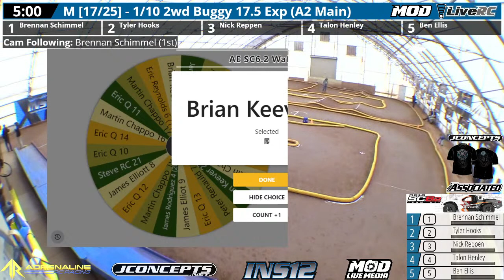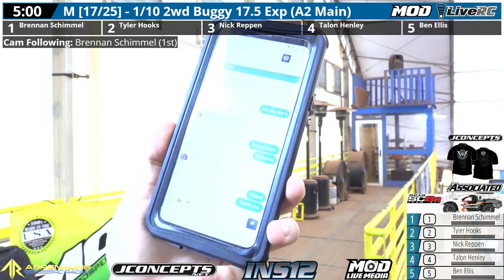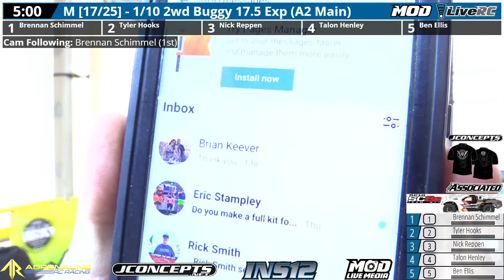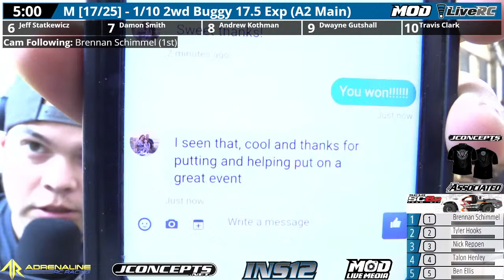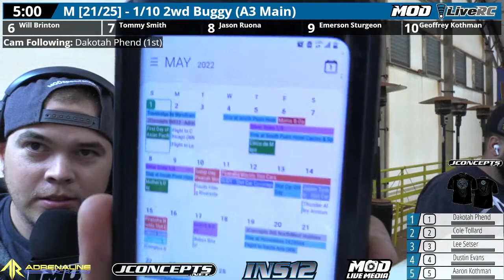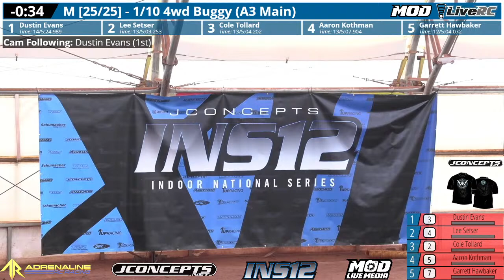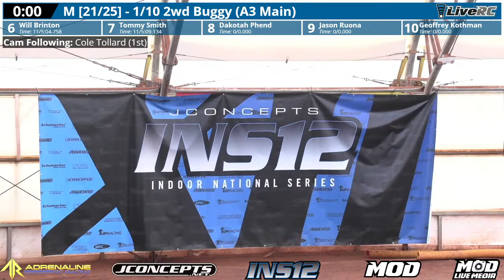Mains - JConcepts INS12 Spring Indoor Nationals - Adrenaline RC Raceway - MOD LIVE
Event: 2022 JConcepts Spring Indoor Nationals INS12
Location : Adrenaline RC Raceway - Winchester, Virginia
Track Type: Hard Packed Clay Indoor
Tires - JConcepts Slick/Ghost Silver Ellipse or Smoothie 2
Live Feed Features: Follow Cam, Interviews, Pit Walk, Live Chat with MODs Matt Olson / Rudy Rico
Live Feed Channels: Like/Subscbribe/Follow